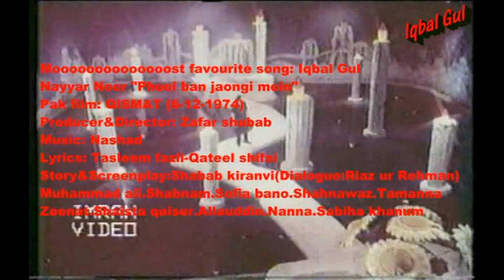Nayyara Noor - Phool ban jaongi mein - QISMAT "1974" (IGM)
R:  1974
Music; Nashad
Muhammad ali.Shabnam.Allauddin etc
Mooooooooooooost favourite song & Movie:  IGM